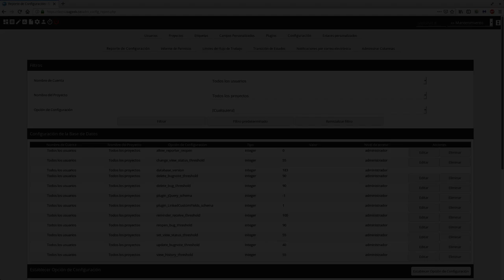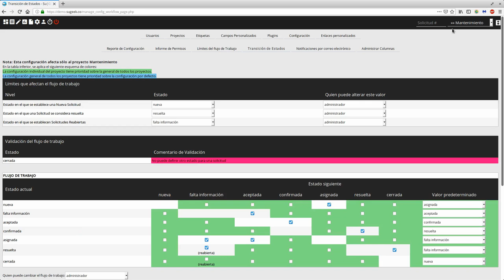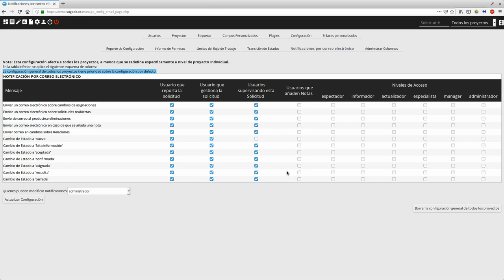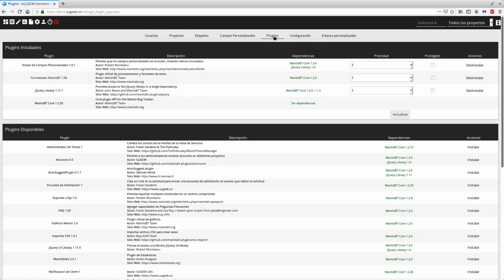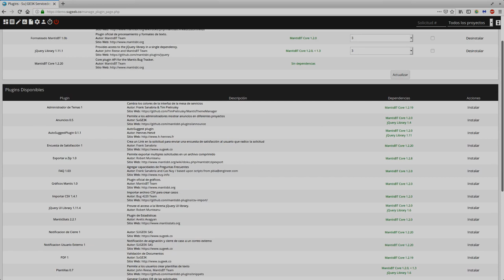Curso Gestor SuGE3K ServicedesK Capitulo 13: Resumen de Configuración